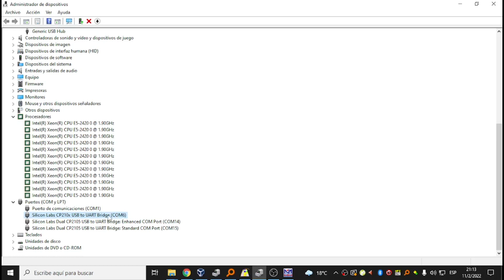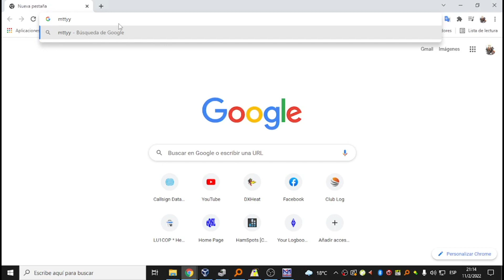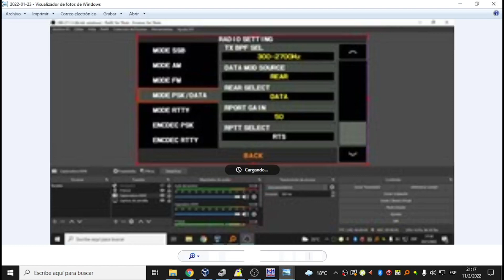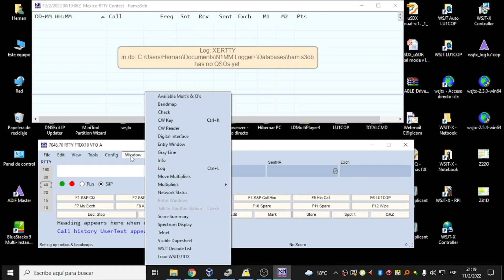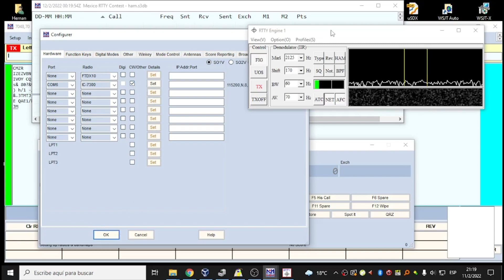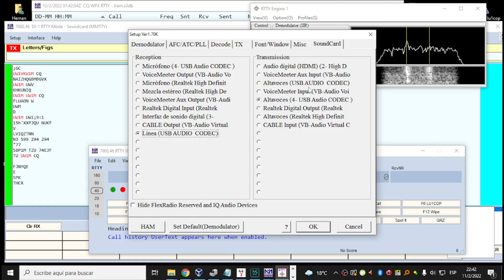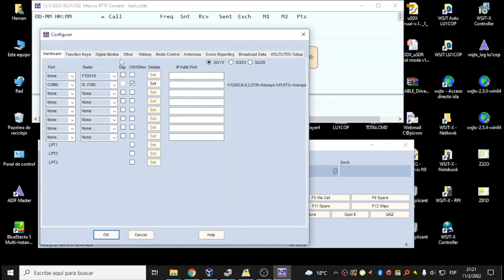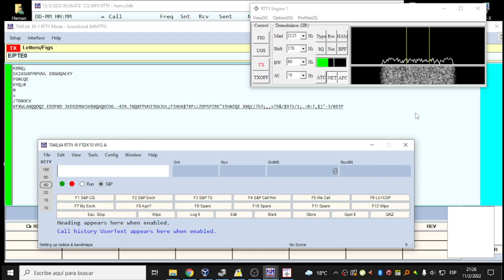LU1COP - Configuracion para concurso de RTTY N1MM + MTTY Setting IC 7300 o FTDX10